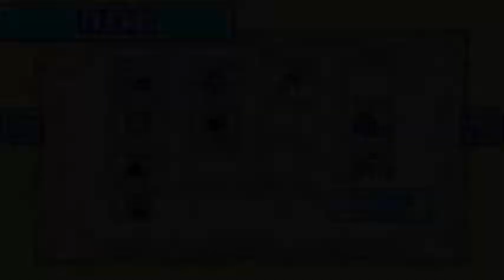Let's Play TLoZ The Minish Cap (Blind) Part 17: We Can Dig It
After a bit of a search for the boss key, we finish things up in the Fortress of Winds. However, it appears our element is in another castle.